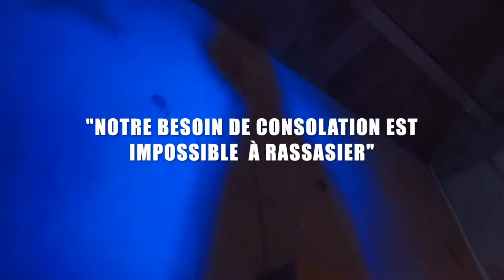Notre besoin de consolation est impossible à rassasier" Stig Dagerman par WAZ Teaser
W.A.Z propose un spectacle poétique et musical d’après "Notre besoin de consolation est impossible à rassasier" de Stig Dagerman.
Durée du spectacle : 50 mns.

Avec l’envie de donner à entendre la poésie que le texte du jeune écrivain libertaire suédois suicidé à 31 ans ne suggère pas toujours, Said, conteur, accompagné de Waki (guitare et tambour) et Antoni (électronique) proposent un « parlé-musique » tout en clair obscur sur la liberté humaine, la création, la nature, la mort…

« Mon plus grand plaisir est de sentir que tout ce que je valais résidait dans ce que je crois avoir perdu : la capacité à créer de la beauté à partir de mon désespoir. »